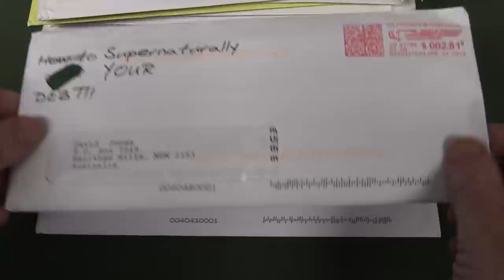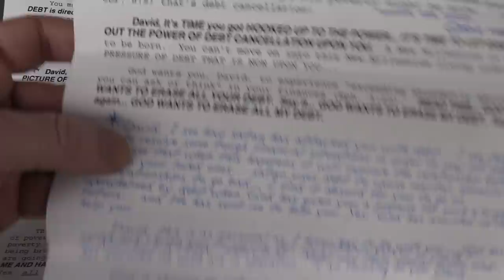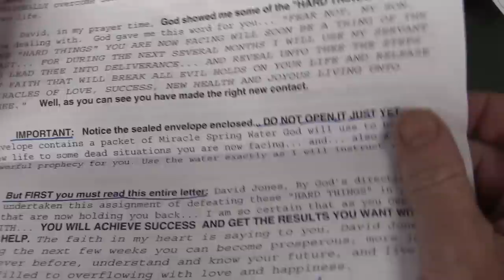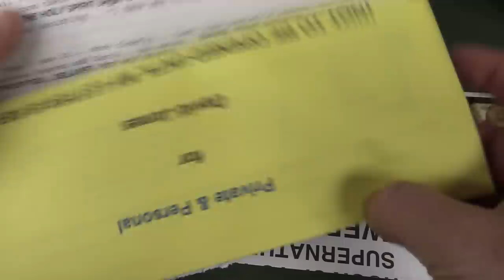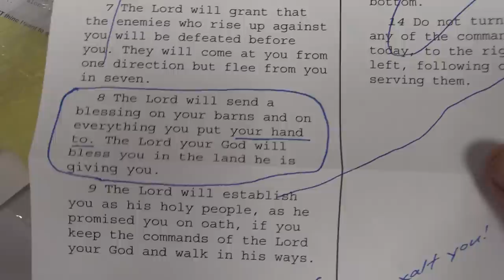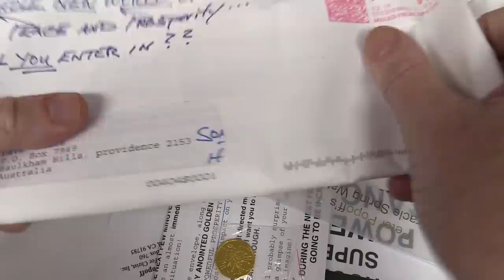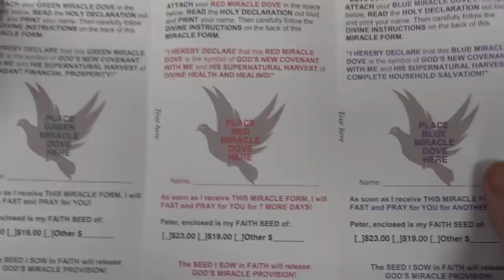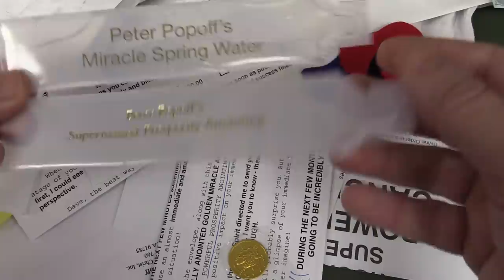MORE Peter Popoff SCAM MAIL!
Dave opens even more Peter Popoff religious scam mail.